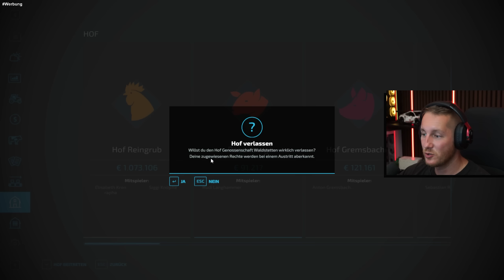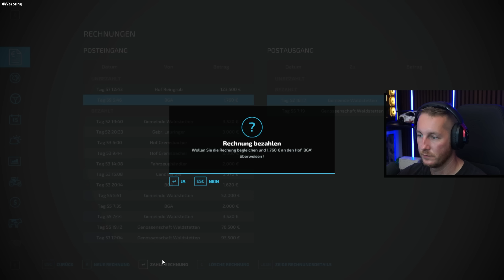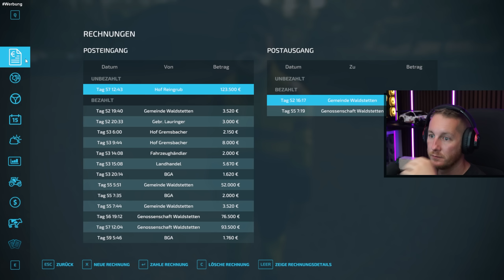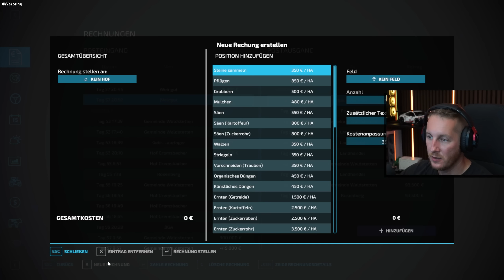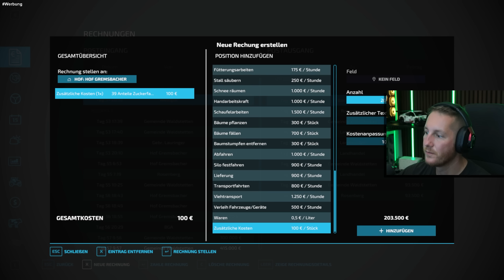True Farming 2 #259 - GRASFELDER abbrennen um den Mohn zu vernichten? Sein Ernst?! - LS22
▶️True Farming 2 ► Das Problem mit dem Moon wird immer größer. Herr Wadlinger schlägt sogar vor die Felder abzubrennen um auch wirklich alle Reste zu beseitigen. ☑️ Alle Landwirtschaft Simulator 22 True Farming 2 Videos

⚠️Modding Team:
BrudiTV